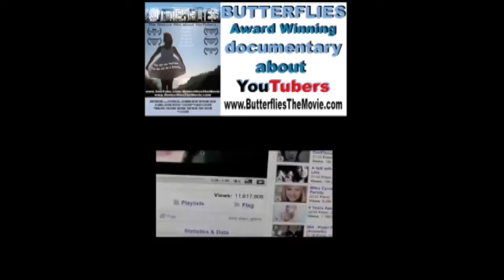YouTube Film Premieres in Europe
The film premiered in the summer of 2009 in Los Angeles and was released internationally via Journeyman Pictures, YouTube, Amazon etc.

Butterflies is an Award Winning feature documentary film following the lives of six young people that are prominent 'weblebrities' on a video site YouTube. The film explores the new media, its power and its future. Will the Internet overcome traditional media? Will new media and traditional media merge? The film documents the struggles and successes of characters Lisanova, Mr. Safety, Davedays, Boheme, Olgakay and Xgobobeanx and their hopes to become the new 'virtual' celebrities.
Also in the film Fred, SxePhil, Charles Trippy, KevJumba, Kicesie, Paperlilies, KatiesOpinion, Daxflame, Joe Satriani, Esmee Denters, Whatthebuck, David Foley, Renetto, ClipCritics, Katy Perry